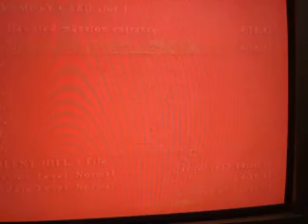Silent Hill 3 Part 32 WORST SCARES YET ;_;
We finally get to the haunted house, a part Ive been looking forward to hpwever all is definately NOT what I hoped! This has got to be the most scariest part for me so far! Honestly I was trembling afterwards XD and theres me thinking this game wasbt TOO scary! Hope you guys enjoy this as much as I crapped myself XD